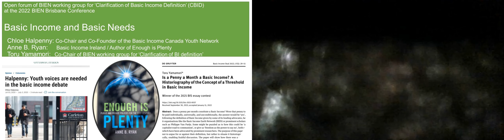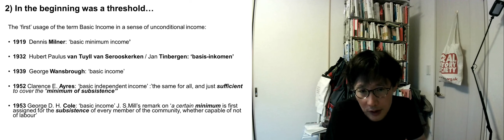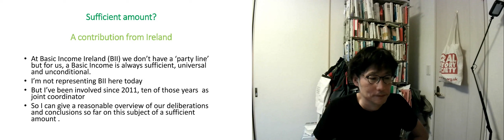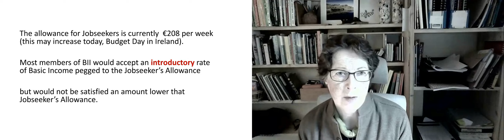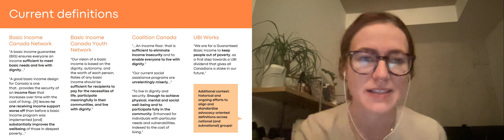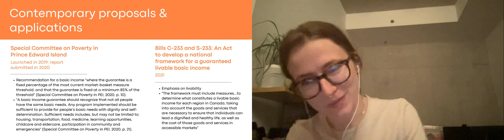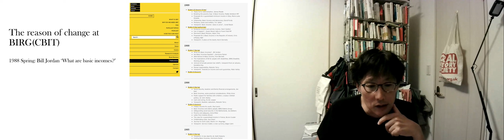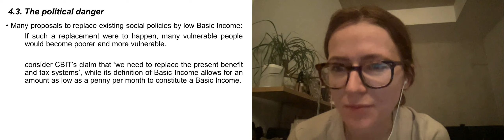Panel CBID Open Forum on the threshold adequacy of needs issue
Toru Yamamori (Doshisha University; BIEN working group for the Clarification of Basic Income)
Anne B Ryan (Basic Income Ireland)
Chloe Halpenny (Queen’s University)